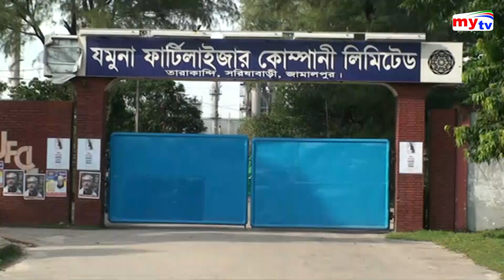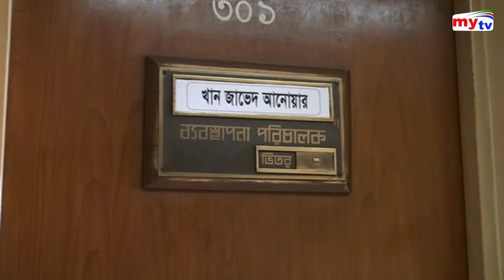যমুনার সার কারখানা বন্ধ, বেকার শ্রমিকরা | Bangla News | BD News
Kw : Bangla News, Bangla Latest News, Latest News Update,
News Update, Update News, Bd News, News Hour, Exclusive News,
Breaking News,Bd News 24, Today News, Bangladeshi News, Tv News09